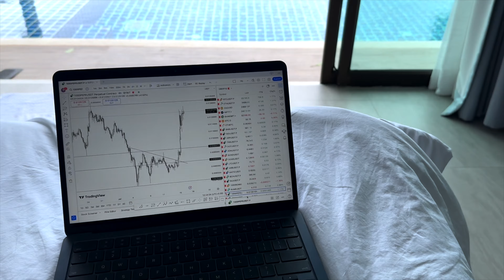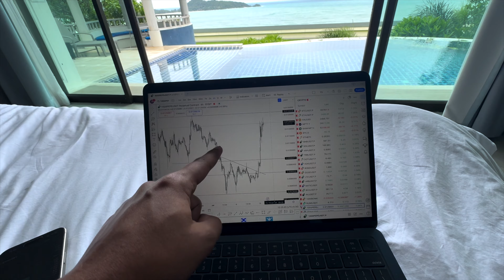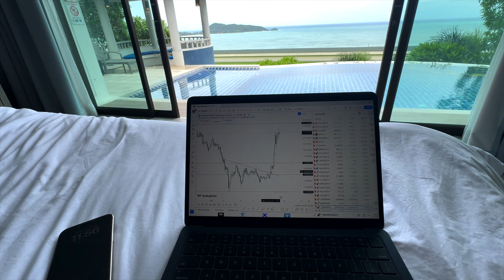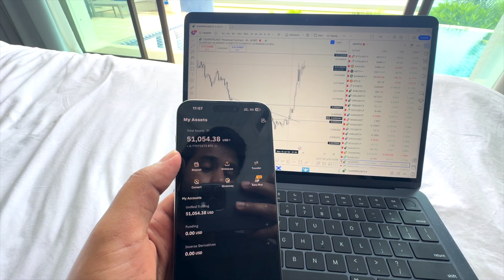500% Return on capital | $10k account update! Trading | Market | Vacation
Before trading or investing, educate yourself about the market, develop a well-informed strategy, and consider the guidance of professionals. Cryptocurrency markets are known for their volatility and should be approached with caution.

Remember that trading success is built on knowledge, research, and a strong understanding of risk management. Always prioritize responsible trading practices over the desire for quick profits.